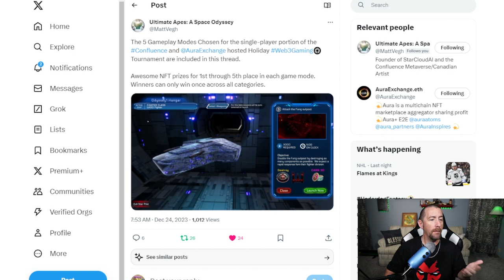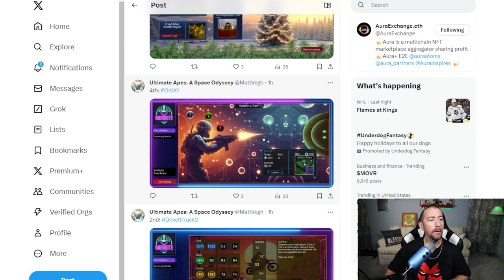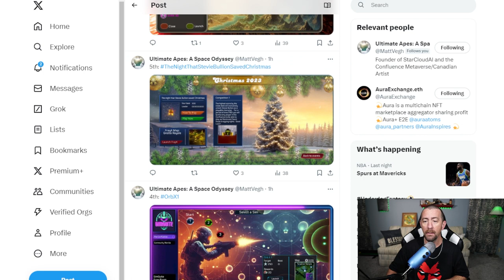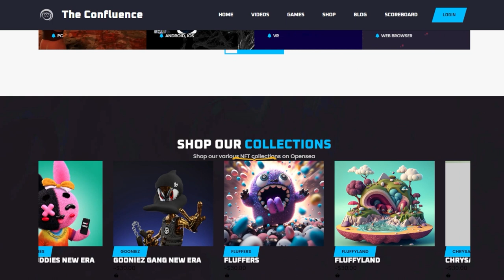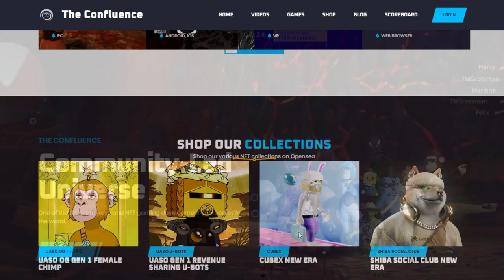The Confluence Single Player Version Christmas Event Walkthrough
1. Star Pilot Lvl 3
2. Drive It Trucks Lvl 2
3. Star Collector Lvl 1
4. Orb X Lvl 1
5. The Night Stevie Bullion Saved Christmas